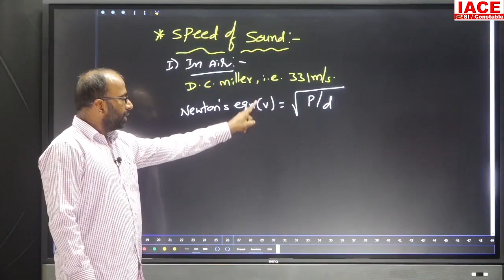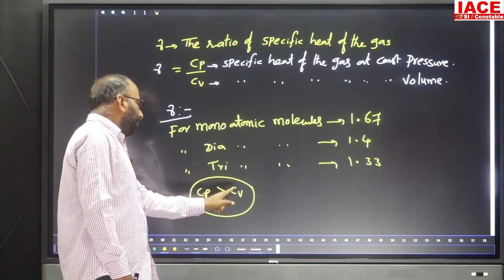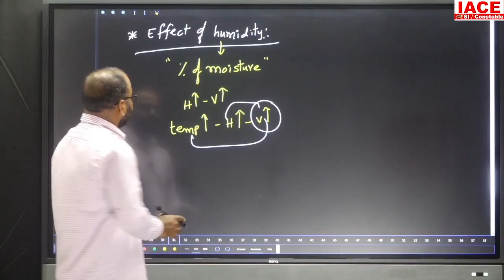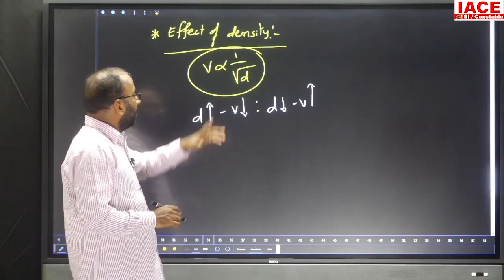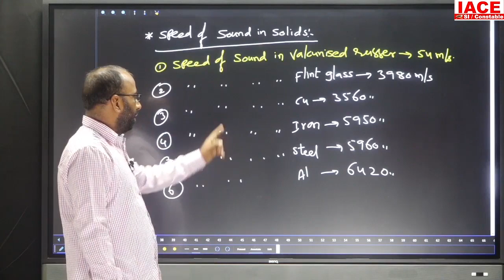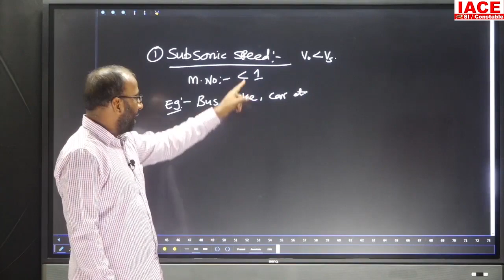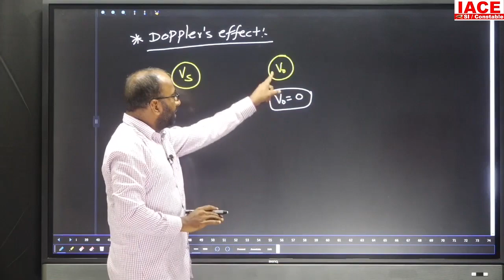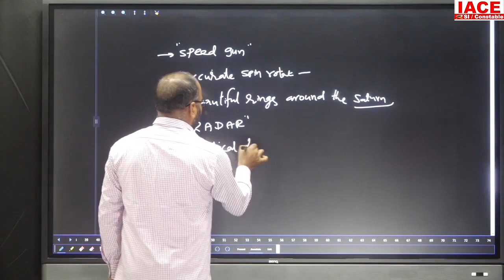AP & TS - SI / Constable || PHYSICS || SOUND PART - 05 || IACE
☐ Liked?